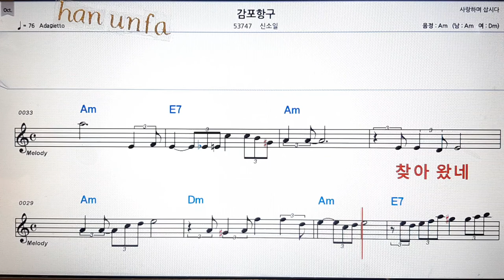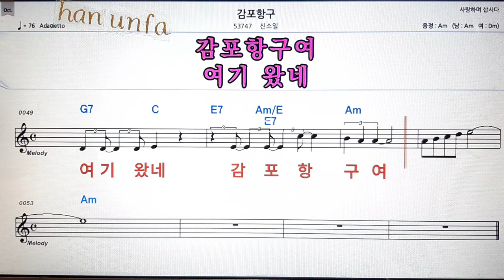감포 항구/신소일💋노래방 반주*기타 코드 악보*가라오케💖Karaoke*Sheet Music*Chord*MR